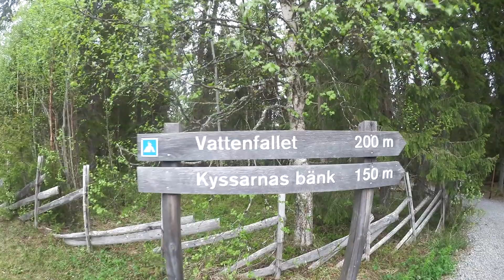Vi kör igenom Norge och får uppleva 4 årstider på 4 dagar - Vanlife Vlogg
Vi tar oss över gränsen till vårt kära grannland Norge. Förutom de höga priserna bjuder landet på extremt fina vyer. Allt från drömmiga och gröna djupa dalar till kalla och snötäckta fjäll. Fantastiskt att få uppleva olika väderklimat på så kort tid. Allt som krävdes var kilometerlånga tunnlar genom bergen som avgränsade sommar med vinter.

* Min vanliga vloggkamera laddades ur då vi fricampade under vår norge-resa, därför använder vi oss av vår "back-up kamera" vilket innebär felaktiga datum och sämre bild och ljudkvalité. Vi ber om ursäkt för detta!*